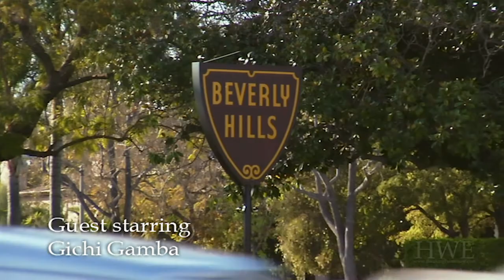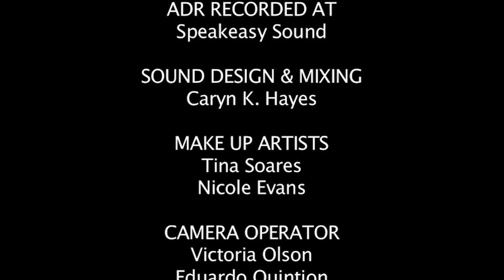Breaking Point - Ep 2.4 - About a Boy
Gabby & Dennis continue to fight while Dana asks Ben to commit. Lynette looks to her boss for help. Bottom Line Records holds a memorial service for their late artist.

Credits
Created, Written, and Directed by Caryn K. Hayes
Produced by Katrina Nelson and Caryn K. Hayes
In this episode: Haile D'Alan, Olivia Dunkley, Gichi Gamba, Mark Harley, Joe Komara, Katrina Nelson, Claudia Perea, Michael Teh, Kyle Steven Templin, and Jessica Tomé
Director of Photography Adam Sherer